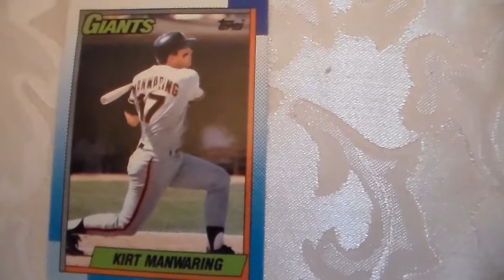Baseball Card Kirt Manwaring Topps 678